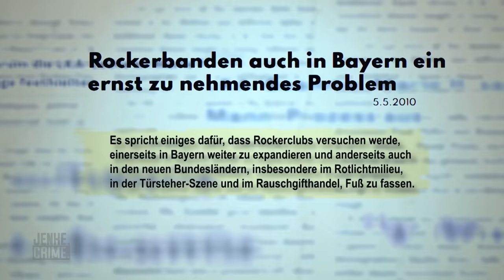Anfänge bei den Bandidos: Auf was hat sich Forster eingelassen? | 3/6 | Jenke.Crime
EMPFOHLEN AB 12 JAHREN: In seiner Stammkneipe in Deggendorf trifft Forster auf ein Mitglied der Bandidos. Nur kurze Zeit später wird er ebenfalls in den Rockerclub aufgenommen und sogar Chauffeur des Präsidenten. Damit kann er dem LKA Insiderinformationen aus erster Hand liefern.

Mit "JENKE. CRIME." zeigt Jenke von Wilmsdorff in der vierteiligen Doku-Reihe echte Verbrecher und die Schauplätze der kriminellen Vergehen. Der erfahrene Journalist unterhält sich in der Sendung mit vier Verbrecher:innen, deckt Widersprüche auf, trifft sie an Orten, die für sie bedeutsam waren und konfrontiert die Gangster:innen mit seinen Rechercheergebnissen.

"JENKE. CRIME." dienstags um 20:15 Uhr auf ProSieben